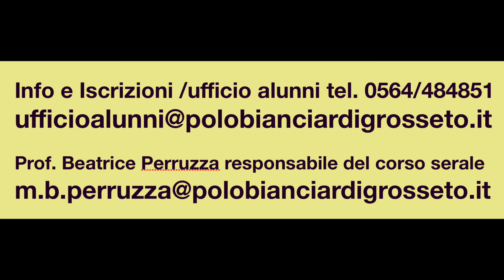Liceo artistico serale